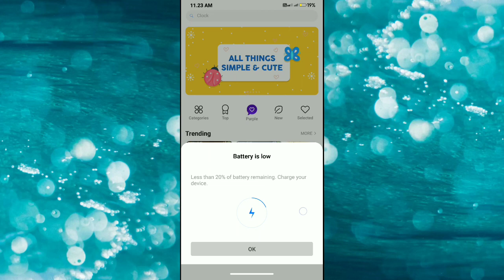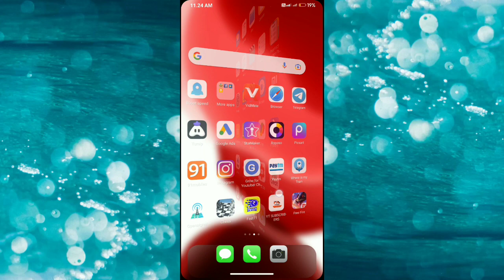How to install IOS In Android Phone | Technical Santosh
How to install IOS in Android Phone | Apne Android Phone ko iphone kaise banaye ?

Dosto aaj ke is video me bataya gaya hai kaise aap apne android phone ko iphone bana sakte hai.
Is video me 2 aise apps ke bare me bataya gaya hai jisko use kar ke aap apne phone iphone wala look de sakte hai.

How to install ios 13 in android phone
Kisi bhi phone ko iphone kaise banaye
Install ios in android phone
iOS 13 install in android phone

How to Earn Money By Watching YouTube Video 100% Working

Earn Rs.2000 Without Investment New Offer Instant Payment | Earn Money Online Earn 1000₹ Easily 2021

iPhone 13 Live Wallpaper & Stock Wallpapers Download For Any Xiaomi Device

technical yogi
Mr Indian Hacker
Dilraj Bhai
Amit Bhai
Crazy xyz
mobile
Mr Aditya tech
How to complete 4000 hour Watchtime
How to increase watchtime
mobile tips and tricks
Vivo mobile
oppo mobile
Realme mobile
iphone
ios
android
redmi mobile
how to convert android to iphone
How to increase speed of old phone